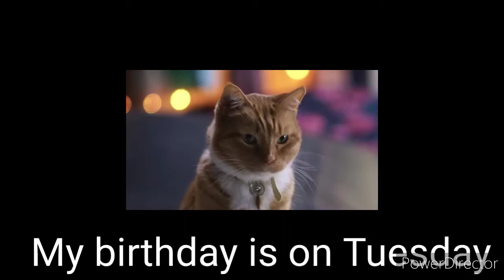Guess what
Yay